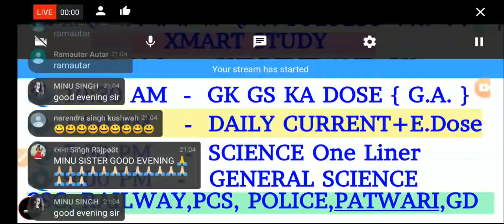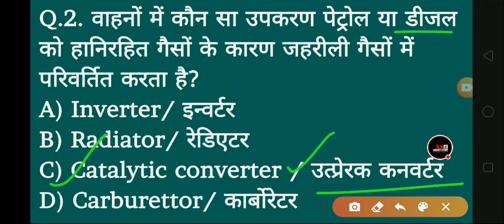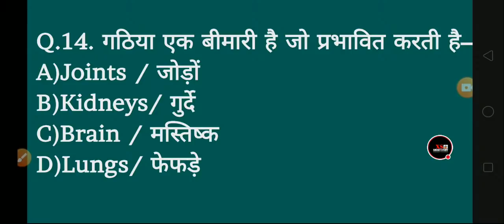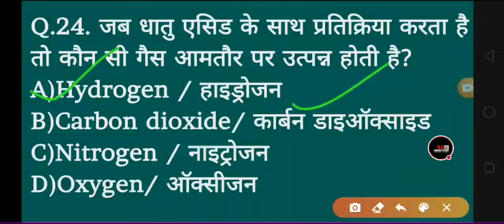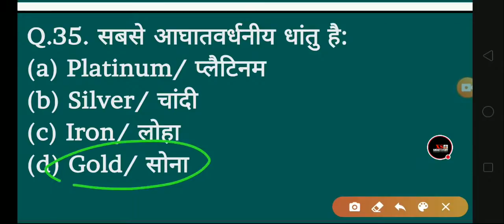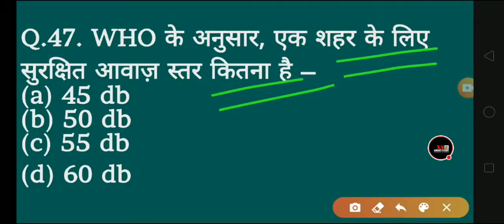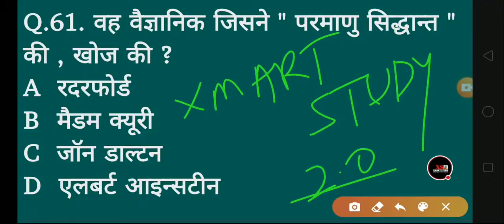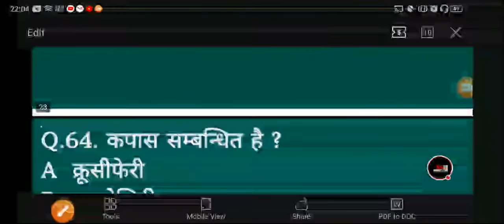General science/विज्ञान LIVE CLASS For Railway,Ssc,Police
Hello Friends Welcome to our chennal :- Sathiyon yanha daily live class lagti hai, Railway,ssc,pcs,patwari,group d,ntpc, police exams, lekhpal all exams ka taiyari karaye jati hai Quiz ke madhyam se

Daily Live Class Timing :-

☑️8:00 AM CURRENT AFFAIRS

☑️10:30 AM GENERAL SCIENCE

☑️1:30 PM DAILY CURRENT + PYP QUESTION

☑️5:00 PM GENERAL AWARENESS

☑️9:00 PM GENERAL SCIENCE

इसके अलावा प्रतिदिन 2 प्रैक्टिस सेट ( Offline )

Your Quire's :-
General awareness for railway
Gk gs new questions answer